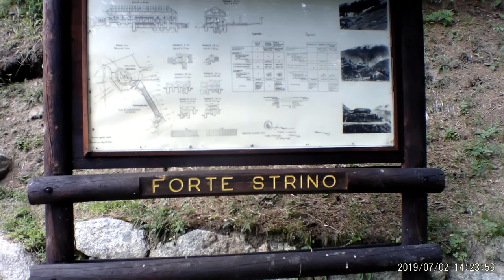Dolomittene- Italia. Alpene - Sveits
Ny dagsetappe  fra Garda, via Trento og Tirano, til "stasjonsbyen" Le Prese ,nede i dalen. ca 1000 moh i de sveitsiske alper.